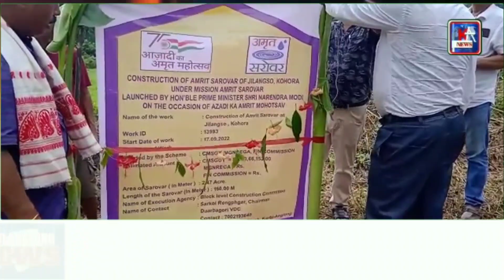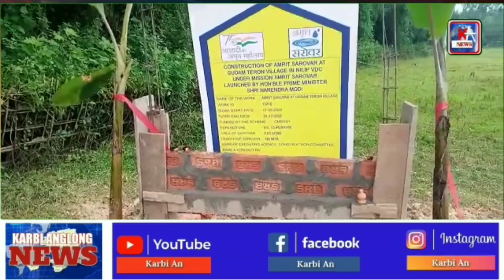KARBI ANGLONG NEWS MORNING NEWS 18 SEPTEMBER 2022